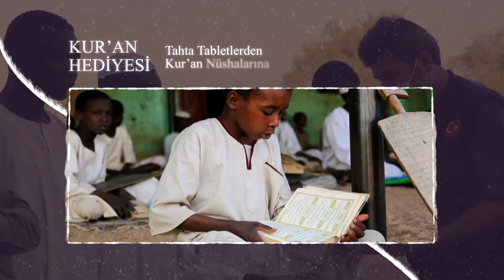Bu Ramazan Ayında da Ramazanın Sevincini Hep Beraber Yaşıyoruz - Kayseri